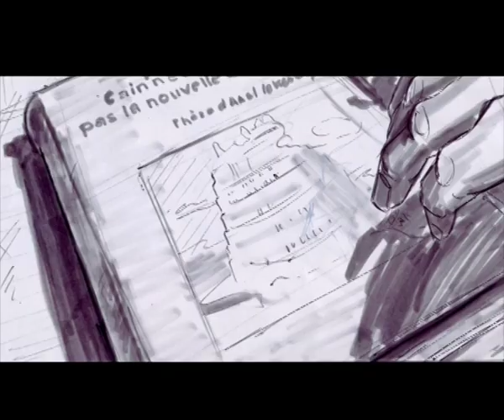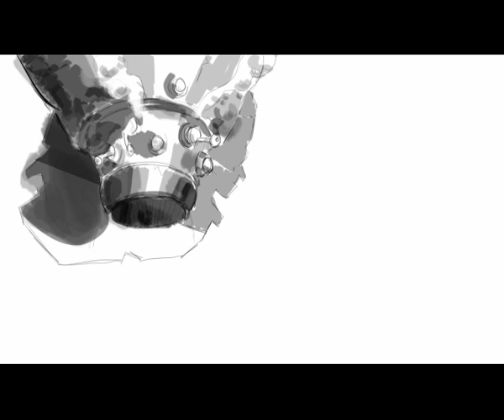L'HERBORISTE storyboard v01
"L'Herboriste" ("The Herborist"), short film.
Isart Digital, promotion 2010.

[Storyboard: Duchesnay Denis]